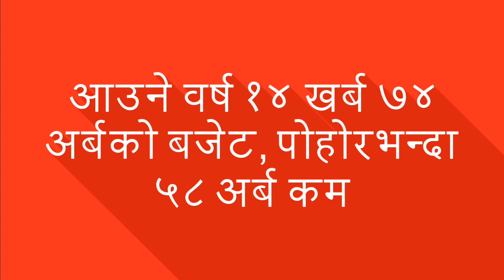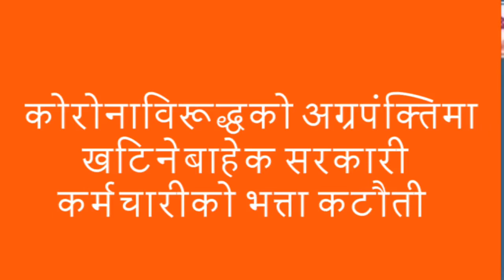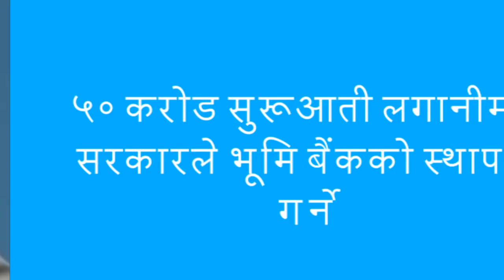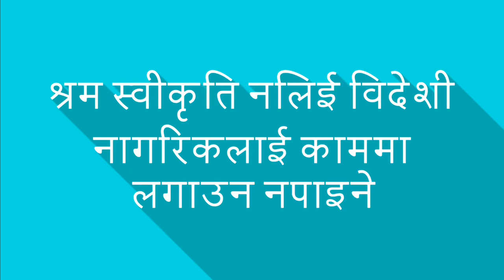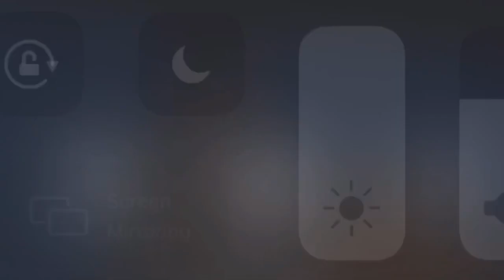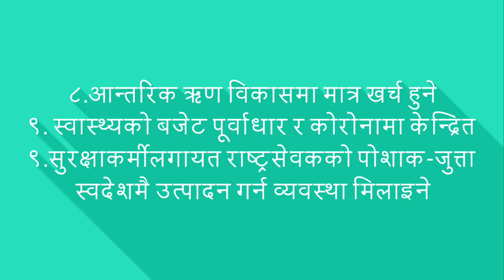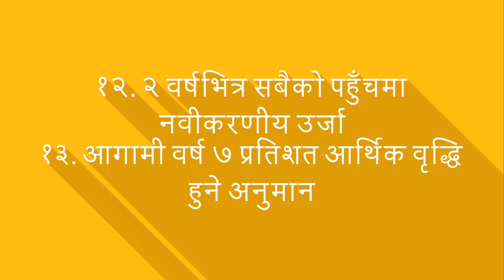आगामी वर्षका बजेटका महत्वपूर्ण बुँदा। १४ खर्ब ७४ अर्बको बजेट, चालु वर्षभन्दा ५८ अर्ब कम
सरकारले  आर्थिक वर्ष २०७७/०७८ का लागि १४ खर्ब ७४ अर्ब ६४ करोड बजेट ल्याएको छ।
अर्थमन्त्री युवराज खतिवडाले बिहीबार आगामी वर्षका लागि उक्त बजेटको घोषणा गरेका हुन्।
यो बजेट चालु आर्थिक वर्षका लागि ल्याइएको बजेटको तुलनामा न्यून हो। यो वर्षका लागि सरकारले १५ खर्ब ३२ अर्बको बजेट ल्याएको थियो।